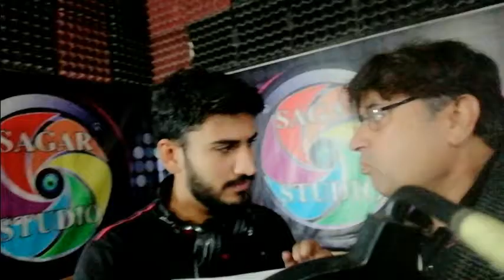Hazara university |Theme Song | Promo | Making of Song | Sagar Studio| Sheikh Abd ul basit kashmir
Singer: Sheikh Abd ul BASit muzaffarabad azaad kashmir
Composed By Sarwar Sagar
Sagar Studio muzaffarabad azaad kashmir